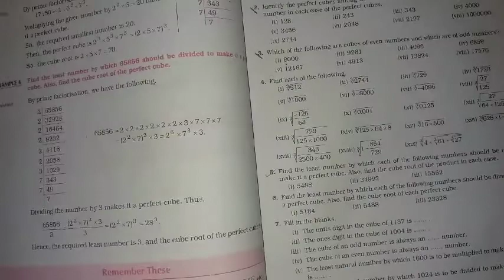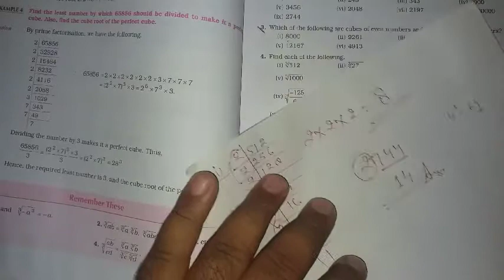Class 8 maths October 7